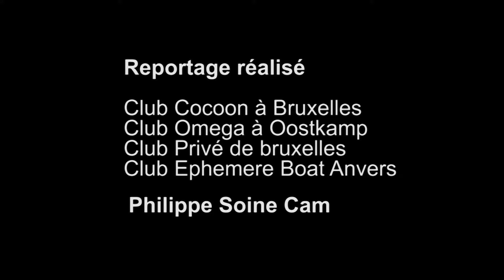BELGIUM SWINGERS CLUBS REPORT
Report directing Philippe Soine
Belgium swinger clubs tour 2019